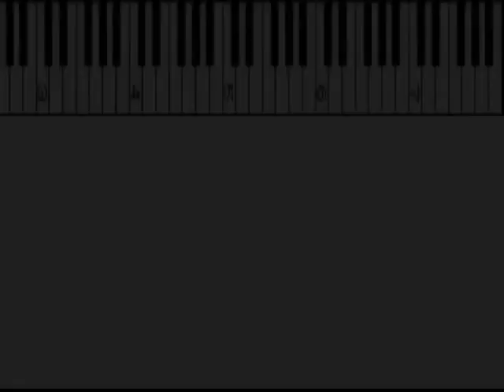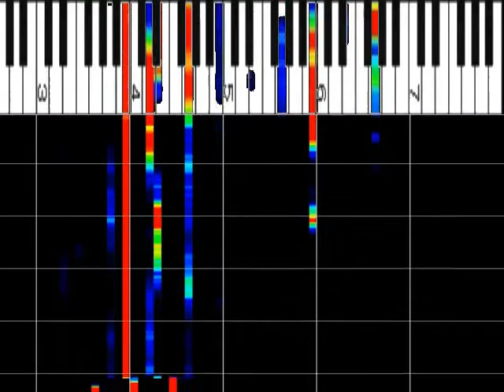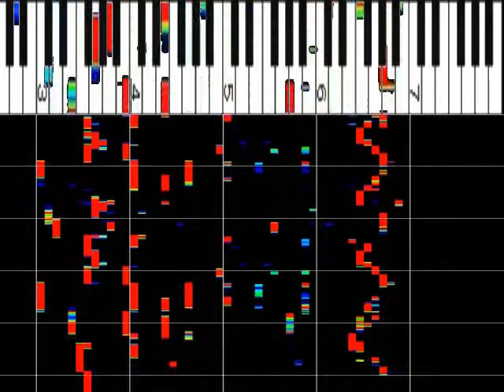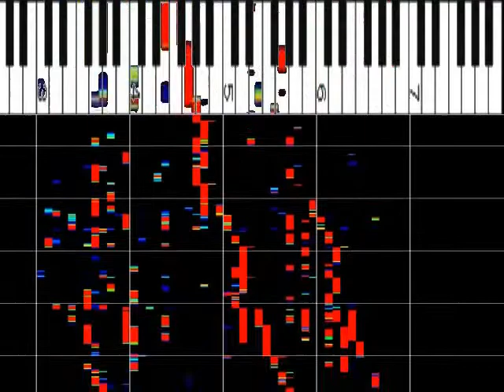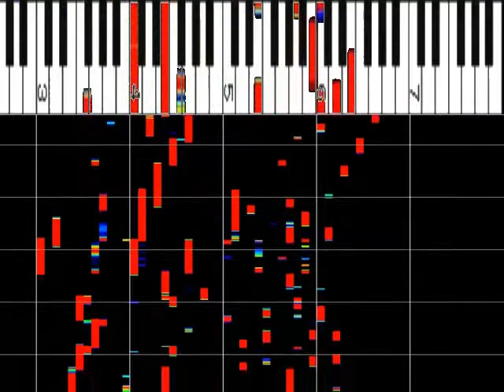上原ひろみ Jazz LIVE が凄い ﾋﾟｱﾉ解析 Hiromi Uehara